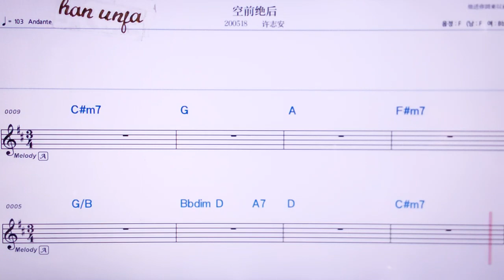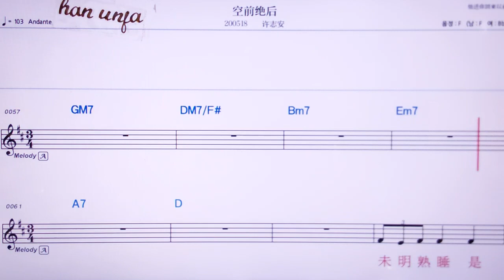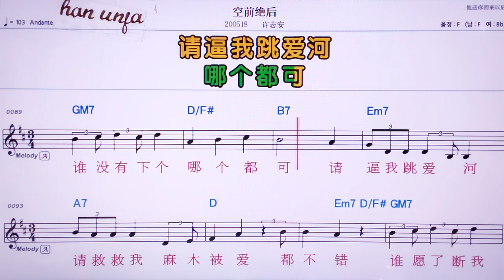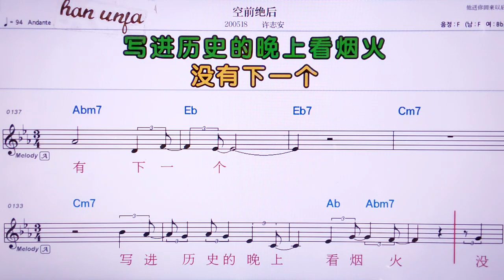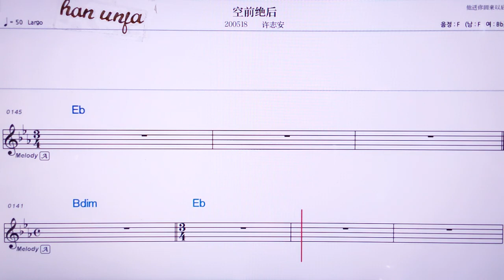💖쿵치앤쥐에허우/쉬쯔안 👍MR,노래방, 악보, 코드,Karaoke With Sheet Music